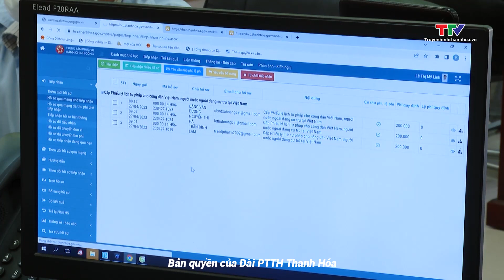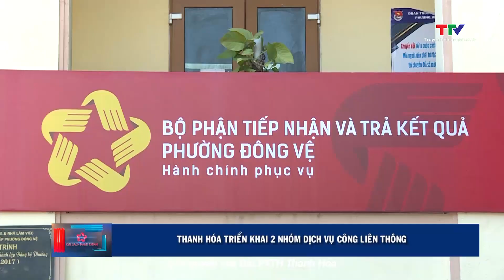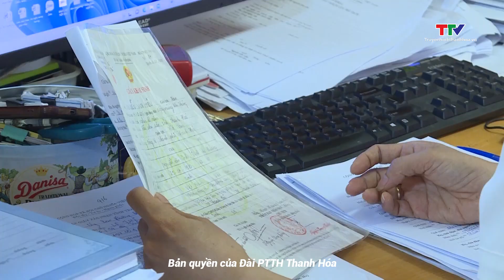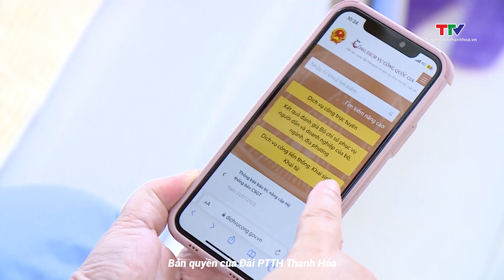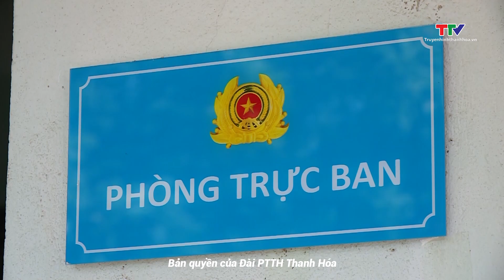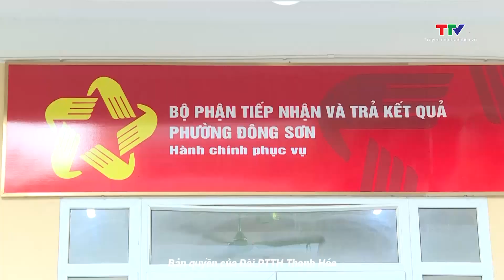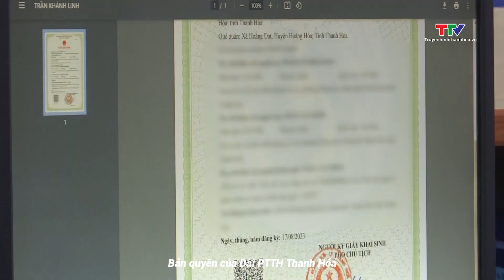Cải cách hành chính ngày 26/8/2023